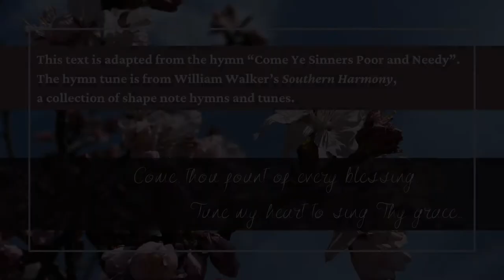I will arise | Traditional, arr. Alice Parker and Robert Shaw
Recorded at St. John's Episcopal Church.
Director, Jennifer McPherson
Soprano, Morgan King
Alto, Christina DeMaio
Tenor, Andrew Sokol
Bass, Joe Harris

Audio, Olin Johannessen
Video, Ashley Wade

All music under OneLicense A-726442
All photography/graphic design original by Ashley Wade.